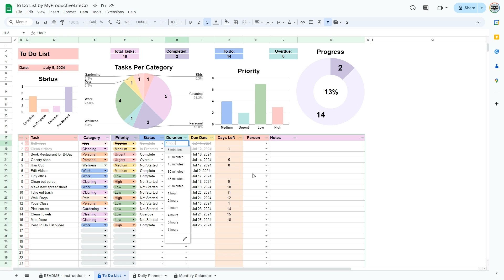Simplify Your Tasks with the Easy-To-Use To-Do List Spreadsheet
This to do list spreadsheet is perfect to effortlessly organize your tasks and clear mental clutter.